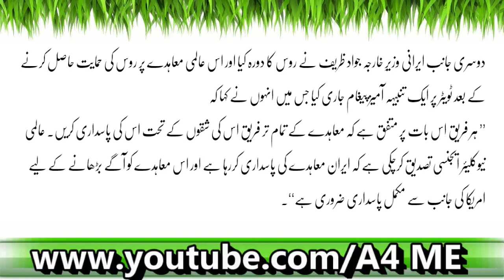Alami Taqatain Iran Kay Saath| America Phir Say Tanha| Latest News